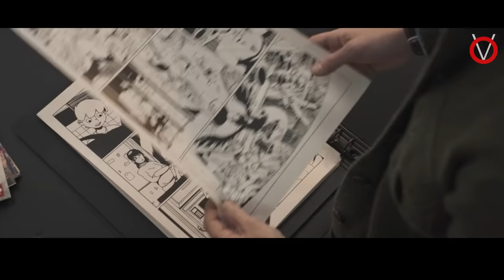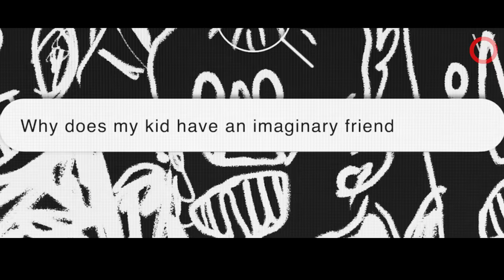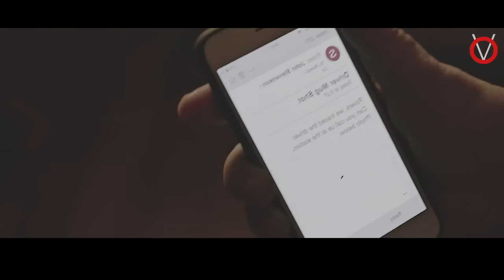பொம்மலாட்ட பொம்மைகளின் பேய்யாட்டம்|TVO|Tamil Voice Over|Tamil Dubbed Movies Explanation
தன் குழந்தையை தன்னிடமிருந்து பிரிக்க முயற்சிக்கு பேயிடம் போராடும் தந்தை